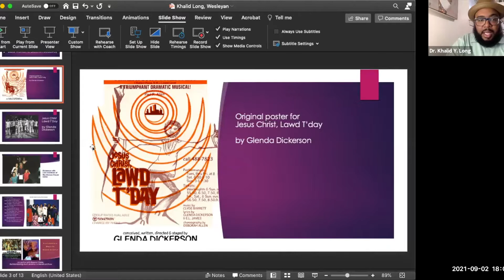Dr Khalid Yaya Long Presents: An Architect of Black Feminist Theatre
Join us to watch Dr. Khalid Yaya Long, Assistant Professor of Theatre at Columbia College Chicago, as he presents "An Architect of Black Feminist Theatre: Glenda Dickerson, Transnational Feminism, and The Kitchen Prayer Series".